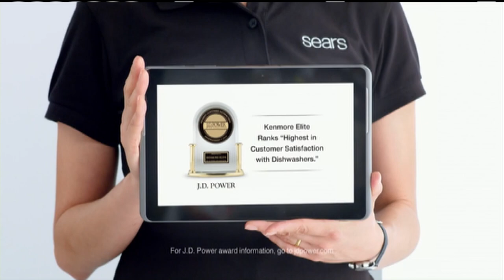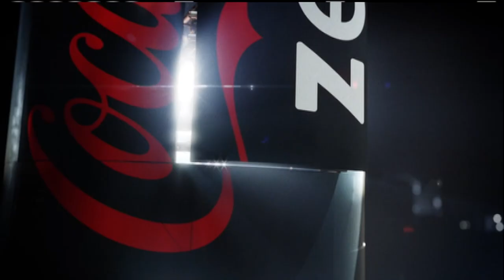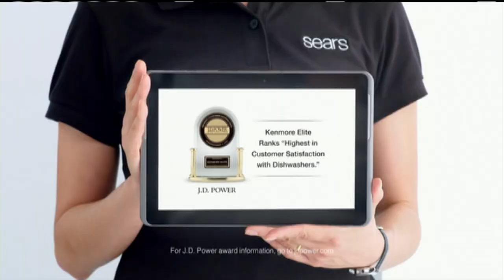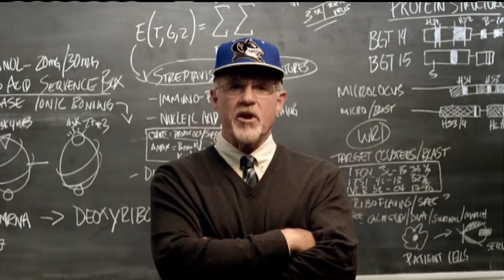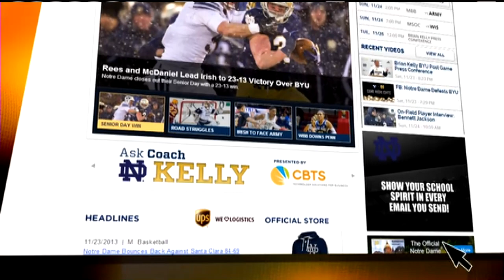Inside Notre Dame Football 2013 - BYU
Inside Notre Dame Football takes a look back at the Notre Dame - BYU game.